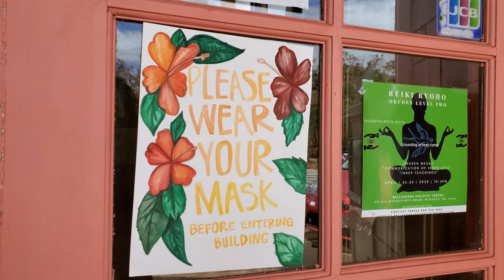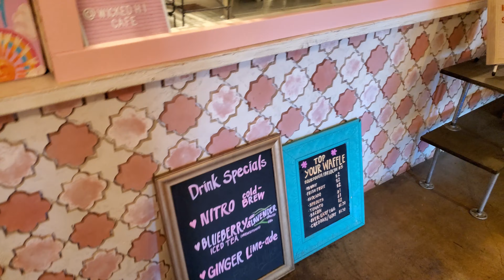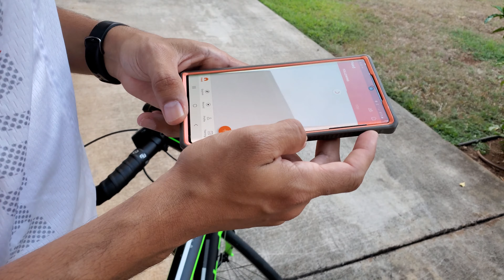More Hurricane Prep: Groceries, Garden, Projectiles | GERD and IBS Bloating | 07-25-2020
FOLLOW ME Instagram - @verolovesbunnies